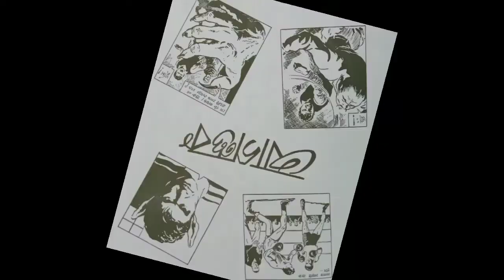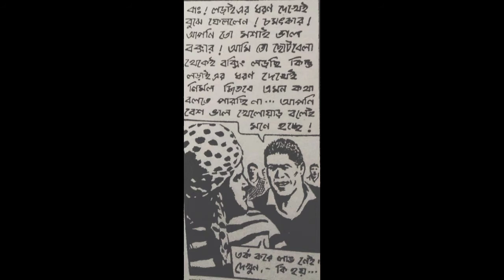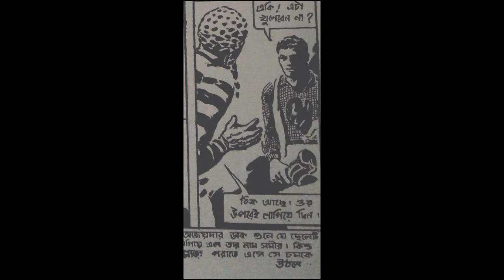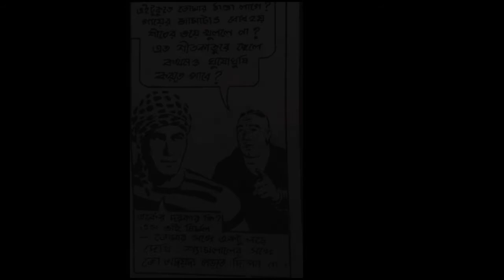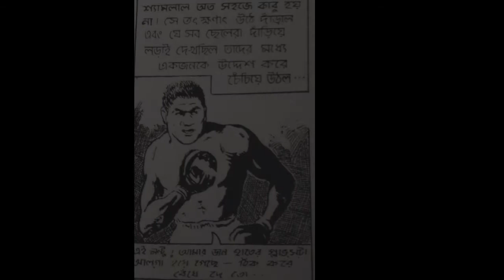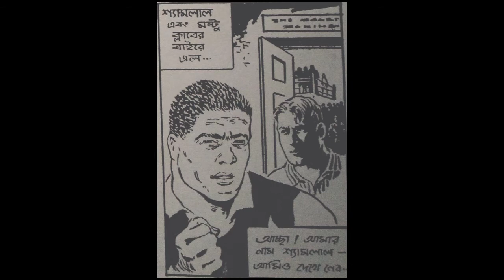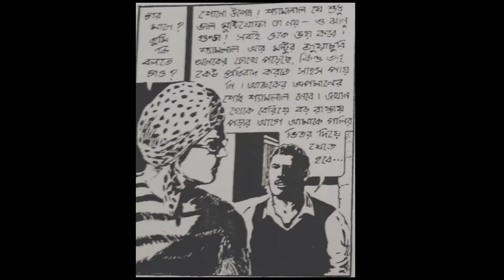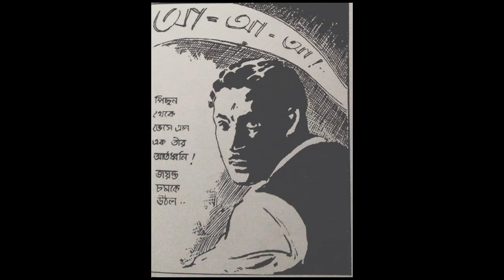আগন্তুক||ময়ূখ চৌধুরী|| Aguntuk||Mayukh Chowdhury||part 1||প্রথম পর্ব৷৷comics